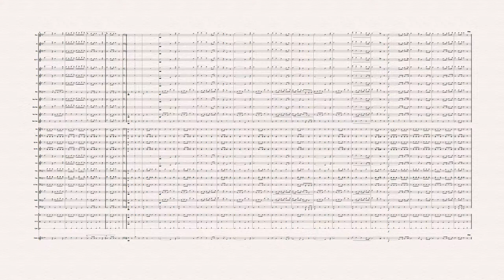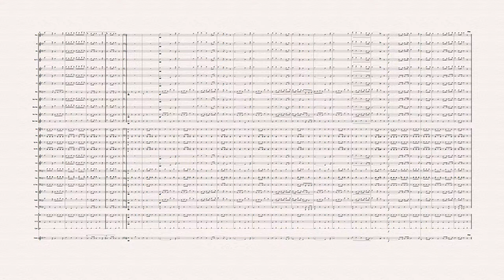Άγιοι Θεόδωροι Marcia Trionfale/ comp: unknown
Very popular Marcia played in religion ceremony's  in Greece.
Orchestration by V. Samaras. Played with Note Performer 3 on Sibelius.